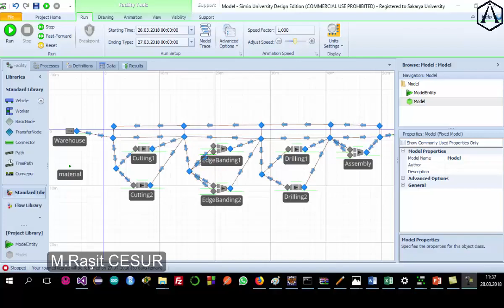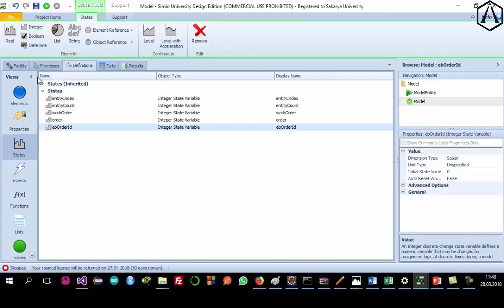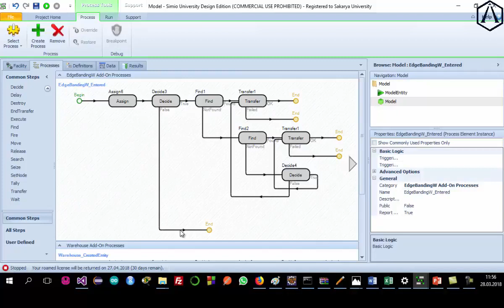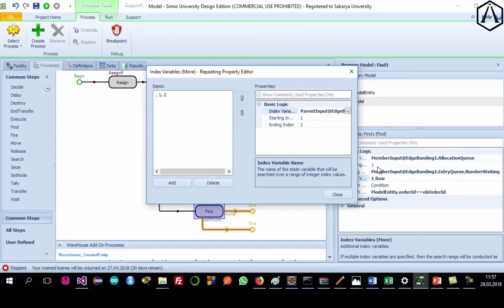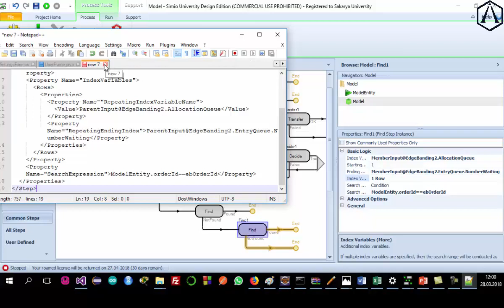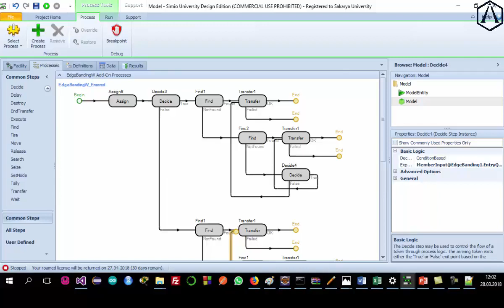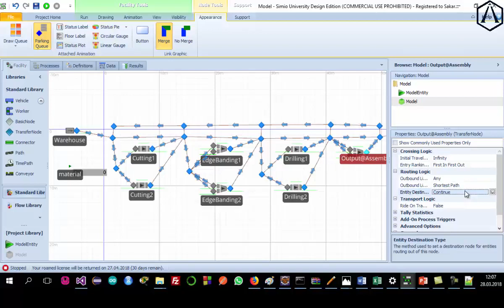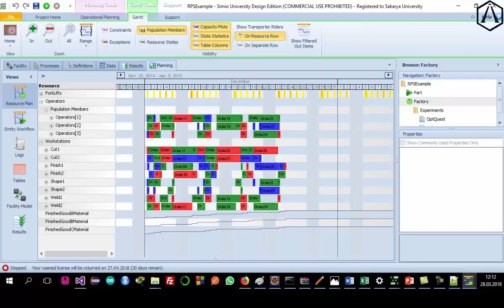4 İstasyon Seçimi ve Modelin Çalıştırılması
Sakarya Üniversitesi'nde Raşit Cesur'un hazırladığı bu eğitim videoları serisinde örnek bir üretim tesisinin modellenmesi ve model üzerinden üretim çizelgeleme yapılması anlatılmaktadır.